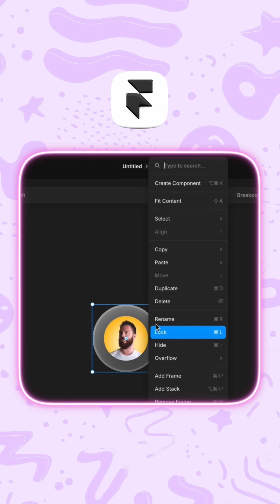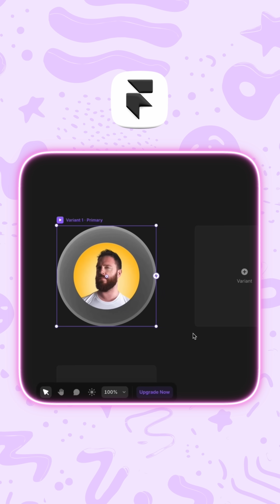This Framer Workflow is 100% ESSENTIAL (Designers Should Know)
Framer is a hugely powerful web design tool, and this is a hugely powerful workflow within Framer!

Discover why components are essential for efficient design and how they can save you time when creating websites in Framer's no-code environment.
We’ll start by examining a purple icon in our Framer project, which indicates that a section is a component. I’ll demonstrate how easy it is to make global changes with components—similar to the global edit feature you might know from Adobe Illustrator. With a simple right-click, we’ll resize a CTA button, and you’ll see how the changes automatically update across the entire website. This is a powerful way to keep your design consistent and avoid repetitive tasks.
Plus, I’ll walk you through the step-by-step process of creating your own components in Framer. By right-clicking an object or group and naming your component, you'll unlock a design technique that will speed up your workflow and maintain uniformity throughout your project.
Whether you’re designing a website in Framer from scratch or enhancing your current project, understanding components is key to creating professional designs with no code required. Tune in to learn more about optimizing your workflow with Framer, components, and no-code design strategies!

🥇 Use ChatGPT like a PRO and elevate your design workflow

Satori Graphics®